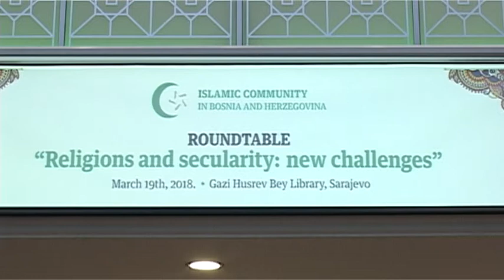O religiji i sekularnosti | Okrugli sto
Okruglom stolu prisustvovali su i reisu-l-ulema Islamske zajednice u BiH Husein-ef. Kavazović, Mitropolit dabrobosanski Hrizostom, kardinal Vinko Puljić nadbiskup Vrhbosanski, Jakob Finci, predsjednik Jevrejske zajednice, Jan Figel, specijalni izaslanik za promociju slobode religije i uvjerenja izvan EU. U uvodnoj riječi direktor Uprave za vanjske poslove Rijaseta Razim Čolić istakao je važnost bavljenja religijskim fenomenima u bh. društvu i svim eventualnim napetostima između religija, religije i sekularizma, te napetostima unutar same religije.